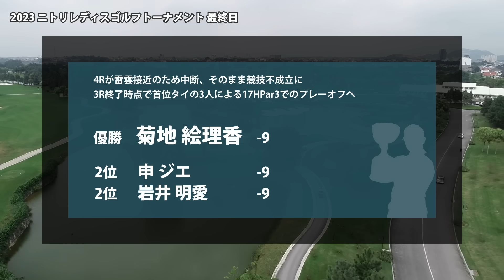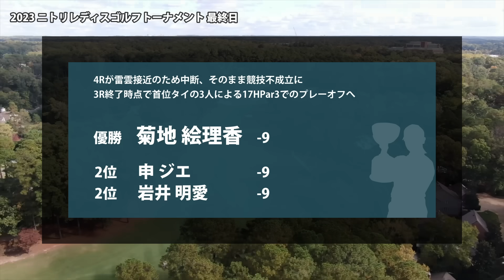2023 ニトリレディス 最終日 菊地絵理香 2年連続地元優勝!! 申ジエ 岩井明愛 のプレーオフ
▼参考情報
ニトリレディスゴルフトーナメント
JLPGA ニトリレディスゴルフトーナメント

▼関連動画
2023 ニトリレディス 見どころ 小祝さくら 櫻井心那 佐藤心結 永峰咲希 松田鈴英 @六車日那乃 稲見萌寧

田村 亜矢　内田 ことこ　ｾｷ ﾕｳﾃｨﾝ　鶴岡 果恋　天本 ハルカ　東 浩子　林 菜乃子　竹田 麗央　泉田 琴菜　大出 瑞月　石井 理緒　浜崎 未来　上野 菜々子　平岡 瑠依　山田 彩歩　木下 彩　脇元 華　照山 亜寿美　荒川 怜郁　仁井 優花　香妻 琴乃　高木 萌衣　ﾌｪｰﾋﾞｰ・ﾔｵ　工藤 優海　河本 結　安田 彩乃　木戸 愛　永井 花奈　薮田 梨花　@斎藤 碧夏　金田 久美子　星野 杏奈　笠 りつ子　穴井 詩　川岸 史果　森田 遥　申 ジエ　堀 琴音　大里 桃子　全 美貞　山内 日菜子　吉本 ひかる　宮澤 美咲　田中 瑞希　岡山 絵里　青木 瀬令奈　阿部 未悠　鈴木 愛　@馬場 咲希　川﨑 春花　藤田 さいき　櫻井 心那　佐藤 心結　小祝 さくら　原 英莉花　蛭田 みな美　稲見 萌寧　西郷 真央　小滝 水音　若林 舞衣子　奥山 友梨　吉本 ここね　成澤 祐美　藤本 麻子　新海 美優　福田 真未　新垣 比菜　沖 せいら　ペ ソンウ　後藤 未有　尾関 彩美悠　原 江里菜　@六車 日那乃　松田 鈴英　永峰 咲希　三ヶ島 かな　高橋 彩華　佐久間 朱莉　金澤 志奈　桑木 志帆　安田 祐香　上田 桃子　岩井 明愛　吉田 優利　菊地 絵理香　岩井 千怜　神谷 そら　エイミー・コガ　松森 彩夏　宮田 成華　木村 彩子　辻 梨恵　比嘉 真美子　野澤 真央　イ ナリ　岸部 桃子　渡邉 彩香　武尾 咲希　ささき しょうこ　サイ ペイイン　大城 さつき　小倉 彩愛　鶴瀬 華月　濱田 茉優　柏原 明日架　小林 夢果　石川 明日香　植竹 希望　篠崎 愛　黄 アルム　種子田 香夏　@都 玲華　仲宗根 澄香　葭葉 ルミ　@根田 うの　山本 景子　吉田 弓美子　@西澤 里世　リ ハナ　西山 ゆかり

▼素材
DOVA-SYNDROME